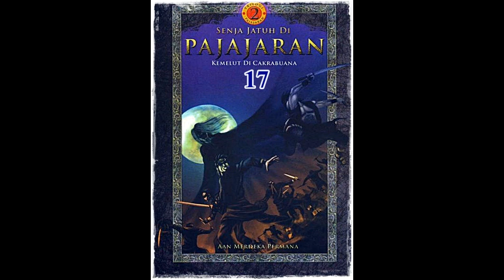Seri Cerita Silat Kemelut di Cakrabuana Jilid 17